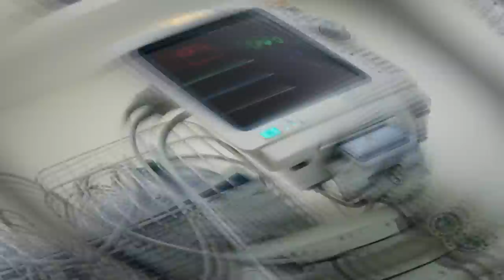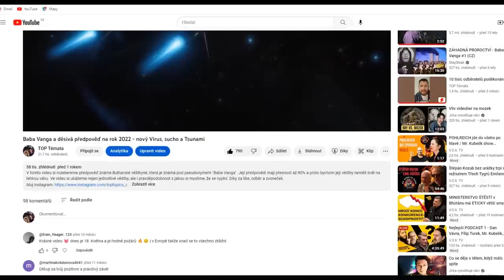Krejčířova pomsta? * Vyšetřovatel jeho případu zavražděn nájemnými Vrahy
Kolem Radovana Krejčíře se dál dějí podivné věci a okolnosti. Byl zastřelen vyšetřovatel, který měl za úkol dávat dohromady pavučinu Krejčířovo firem a hledat stopy zločinu. Více se dozvíte ve videu.

Staň se členem kanálu, připoj se a získej zajímavé výhody.